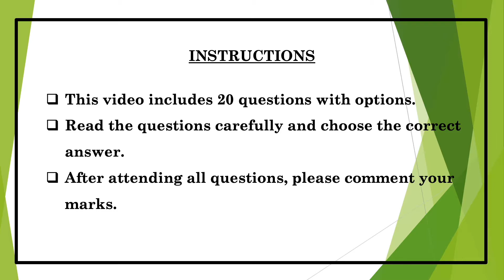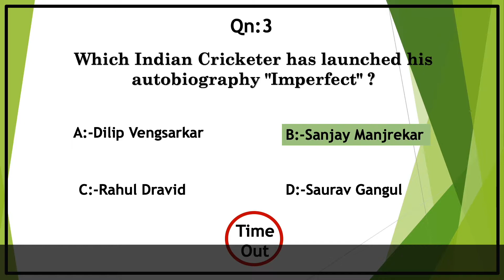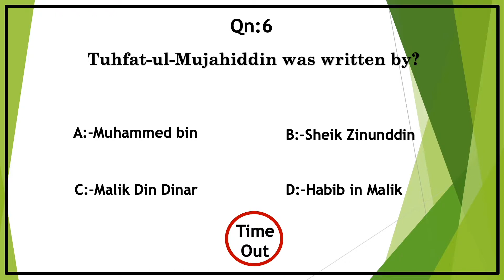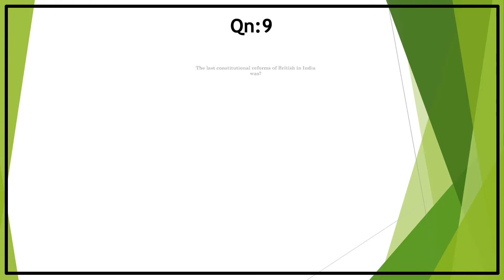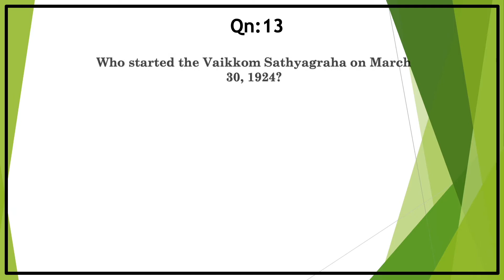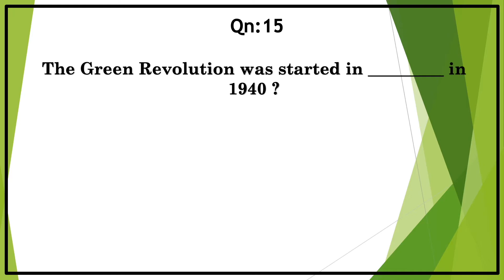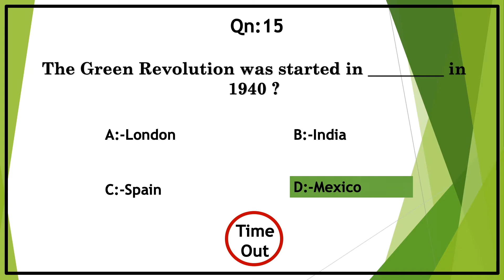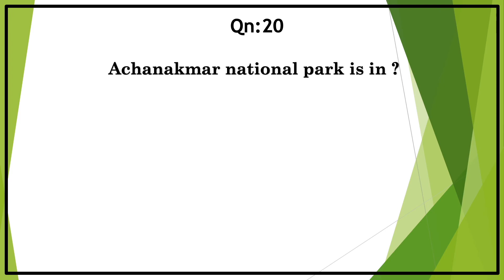Kerala PSC Mock test | Kerala PSC Objective Questions| Degree Level Exam 17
This video created for those who are attending Kerala PSC Degree Level exams like university assistant, Excise Inspector, BDO, Women SI etc. It is based on Kerala PSC recently asked questions. Each video contains 20 PSC Questions with options.

വരാനിരിക്കുന്ന PSC പരീക്ഷയ്ക്ക് തയ്യാറെടുക്കുന്നവ൪ക്ക് വേണ്ടി PSC ചോദിച്ചതും ചോദിക്കാ൯ സാദ്ധ്യത ഉള്ളതുമായ ചോദ്യങ്ങൾ പ്രത്യേകം തെരഞ്ഞെടുത്തു തയ്യാറാക്കിയതാണ് ഈ വീഡിയോ series. ആവർത്തിച്ച ചോദ്യങ്ങളും current affairs updates ഉം കൃത്യമായി ഉൾപ്പെടുത്തിയിട്ടുണ്ട്.